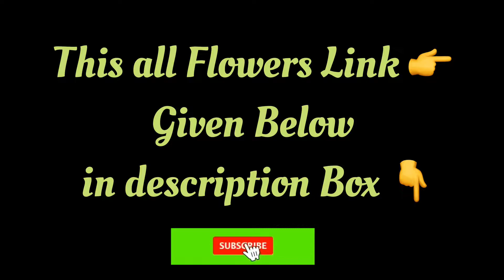Flower shelf Idea From Waste Material | Amezing Home Decore Craft Idea | flower vase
Flower shelf Idea From Waste Material | Amezing Home Decore Craft Idea | Plant stand flower stand 🤩
 DIY Home Decore Flower stand Flower Vase Tree stand Flower Stand Easily Decorate Our Sweet Home 🏠 ✌️🥰

Takau pasun tikau vastu  टाकाऊ पासून टिकाऊ

Home decoration ideas handmade
Home decoration items
Home Decore Ideas Leaving Room
Home Decore Ideas for small homes
Home Decore Ideas images
Simple decoration ideas

👉 in this Tutorial I'm Using only waste Material 💯

Please give me a Thumbs up 👍 if you like the video and give us your input in the comment section . Also , share it with your nearest friends family and Social Media Groups